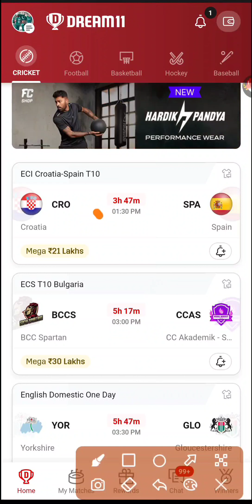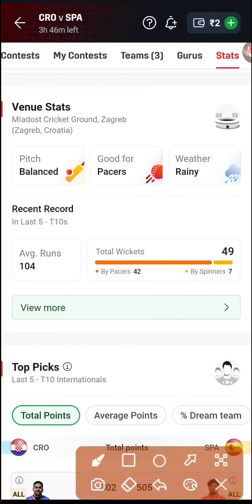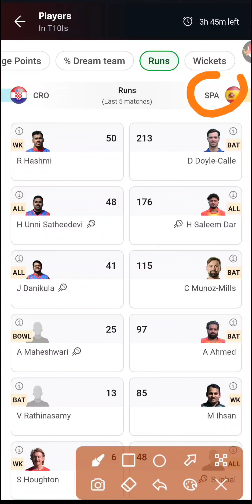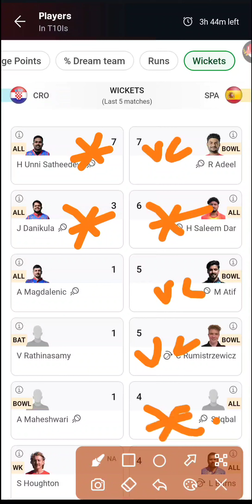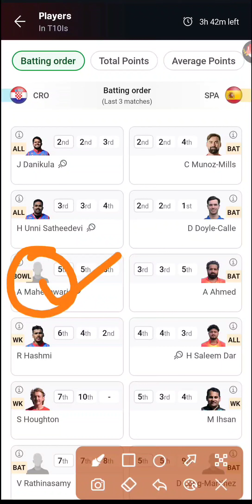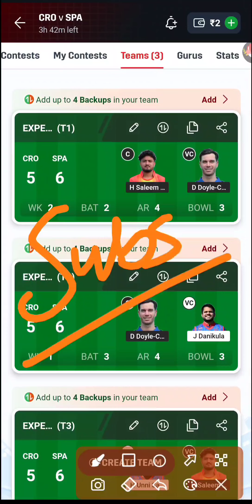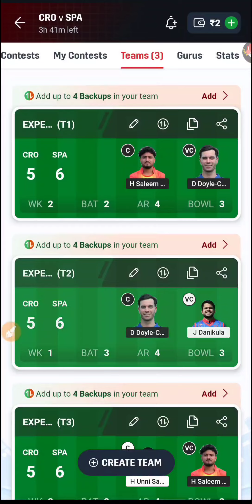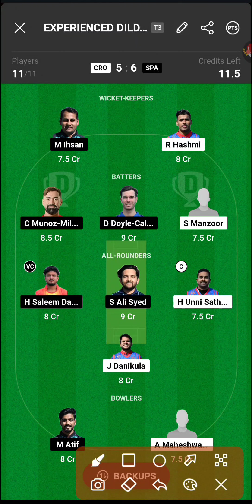cro vs spa dream11 team | cro vs spa dream11 prediction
cro vs spa Dream11 | cro vs spa Dream11 Prediction | cro vs spa Player stats| Spain T10

cro vs spa dream11 team today
cro vs spa dream11 prediction
cro vs spa player stats
cro vs spa Dream11 Prediction, The 💯 Hundred 2024 Fantasy Cricket Tips, Playing XI, Pitch Report & Injury Updates for Match